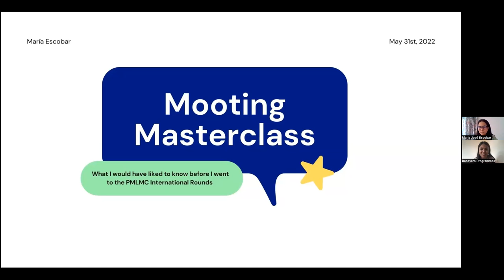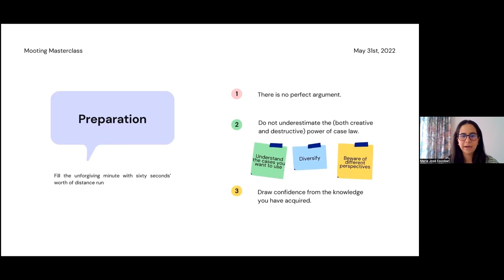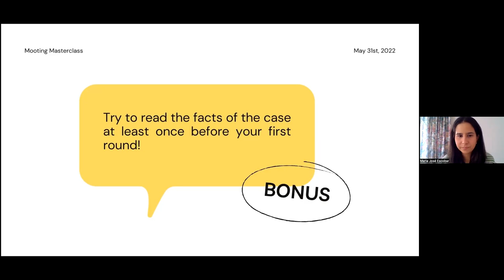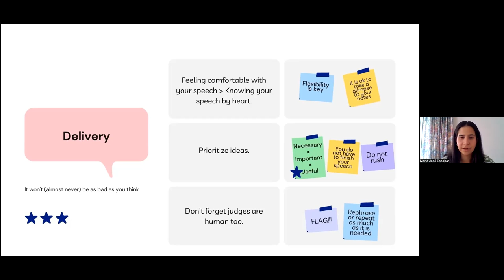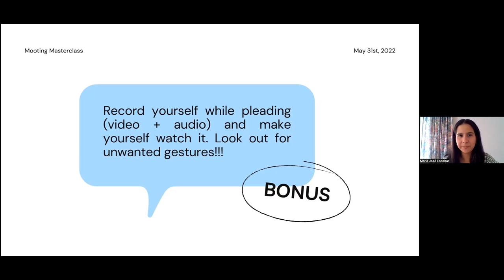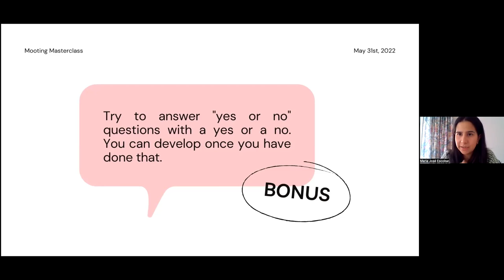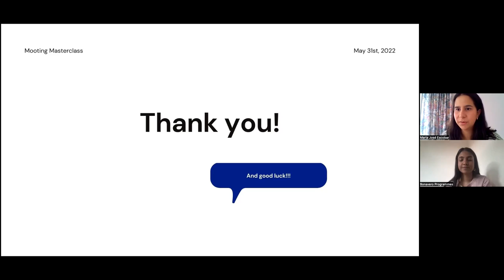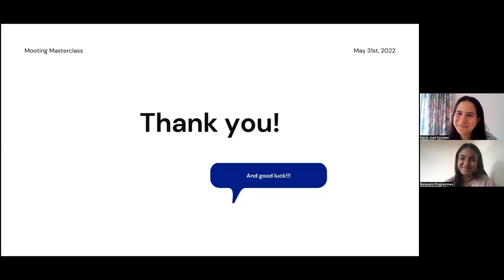Price Media Law Moot 2021/22: Mooting Masterclass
On 31 May 2022, we organised a Mooting Masterclass for participants of the Price Moot with María José Escobar (Best Oralist, International Rounds, Price Media Law Moot 2021). Watch for key mooting tips for the International Rounds!